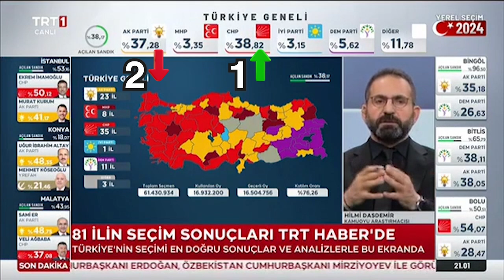Cumhuriyet Halk Partisi, Türkiye'nin birinci partisidir!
Öğrenilmiş çaresizliklere aldırış etmeyen, partinin tepesinde bulunduğuna inanılan cam tavanı kırmak isteyen kadrolar, meydan meydan büyüttükleri Türkiye İttifakıyla CHP’yi halkımızın en yüksek oylarıyla Türkiye’nin birinci partisi yaptı.

Ve cam tavan tuzla buz oldu!